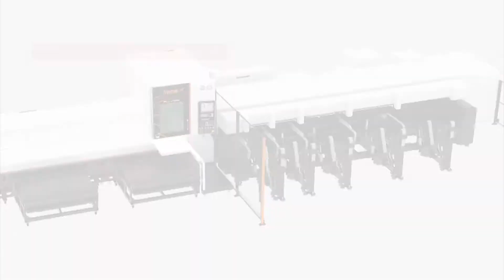Mazak FT-150 FIBER Laser Machine - Westway Machinery